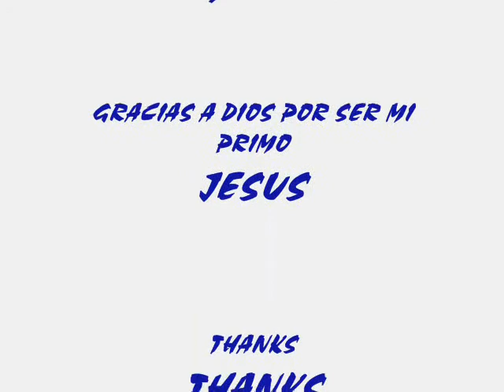ANTONIO AGUILAR MI PRIMO EL CHUCHINIO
CAMBIANDO LETRA DE CANCION DE MI AMIGO EL TORDILLO
PARA MI PRIMO CHUCHO
UN CUATAZO